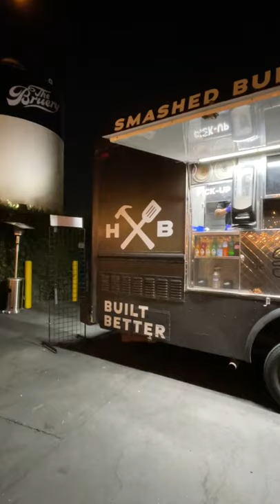The Flatty Patty - Hammer Burger OC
I got the flatty patty burger from the Hammer Burger truck located at the Bruery in Placentia. It's a smashed burger with a smashed bun and it was really good! I can't decide if I like this better than they're regular smash burger or not. Either way, they are both delicious!